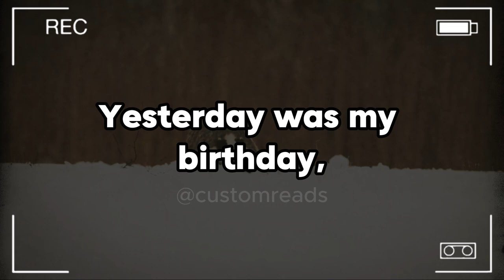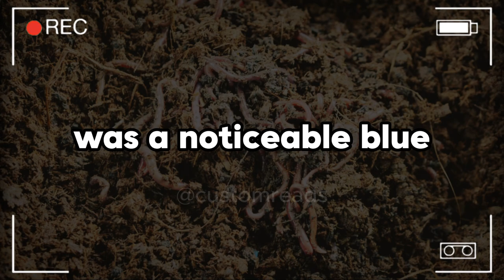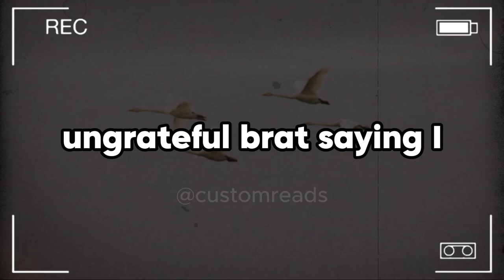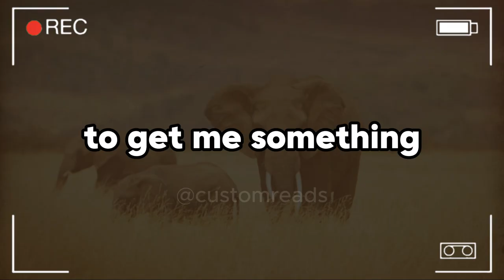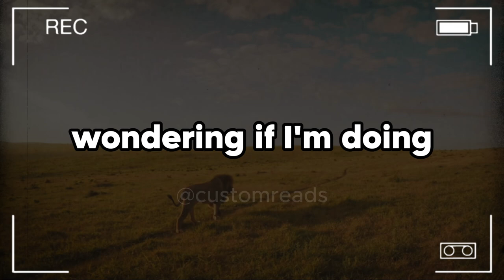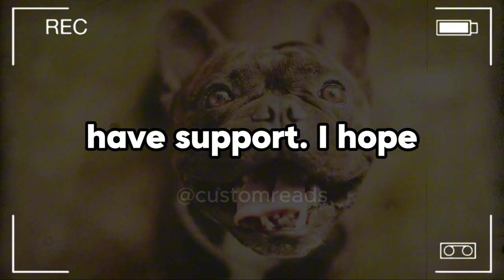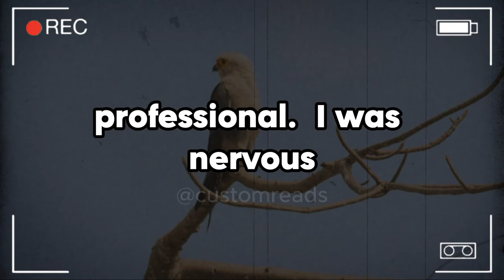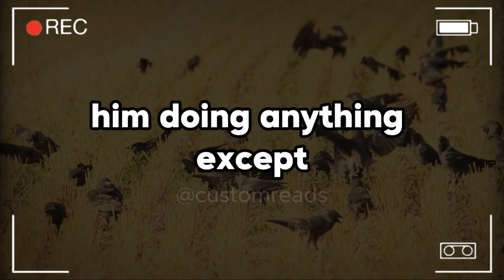My Stepdad’s Sweet Birthday Gift Seemed Perfect—Until I Found A Hidden Camera Inside. But Just ...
My Stepdad’s Sweet Birthday Gift Seemed Perfect—Until I Found A Hidden Camera Inside. But Just When I Thought He Was Spying On Me, The Truth Behind Who Planted It Turned My World Upside Down.

For my 18th birthday, my stepdad gifted me a clock. When I discovered a hidden camera inside, I fled, suspecting him, but later found out the new assistant was responsible for spying on me. I'm 18 and live with my mom and stepdad Joshua. My mom married Josh 6 months ago after a rough divorce with my dad, who had an affair.

It was a messy situation, and now neither my mom nor I have any contact with him. Josh has been a family friend for as long as I can remember. I never suspected he had feelings for my mom, and I don't think anything happened between them before the divorce.

Growing up, I called him Uncle Josh and spent time at his dental practice, so it was a bit of an adjustment seeing him as a father figure. But I always liked him. And he makes my mom happy, so I went with it.